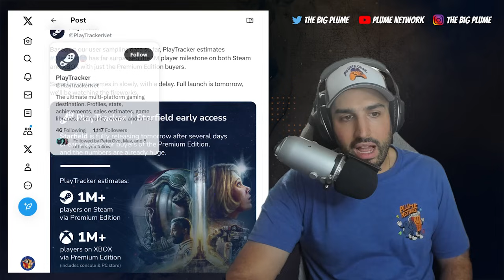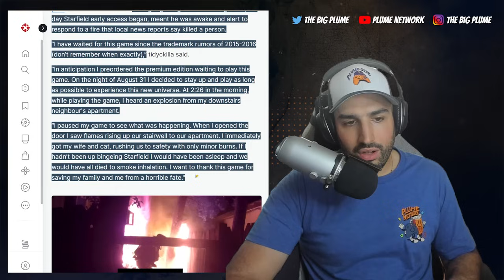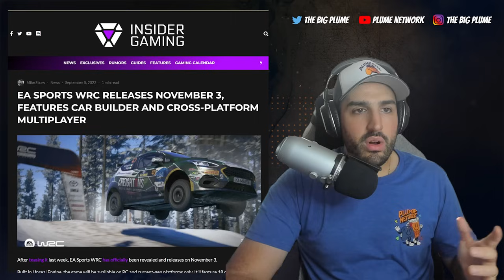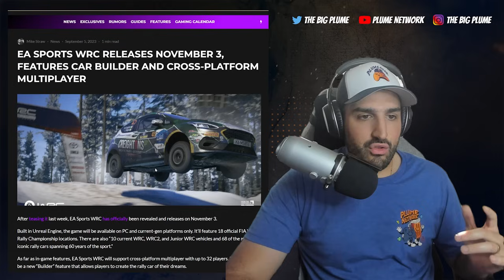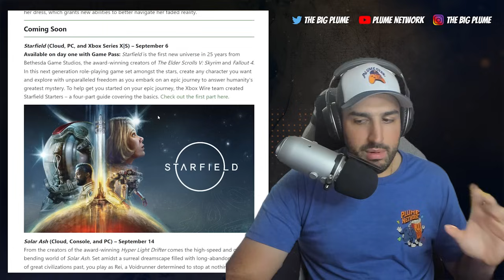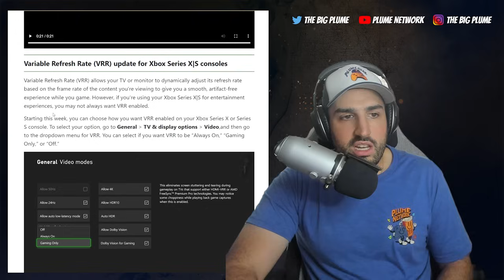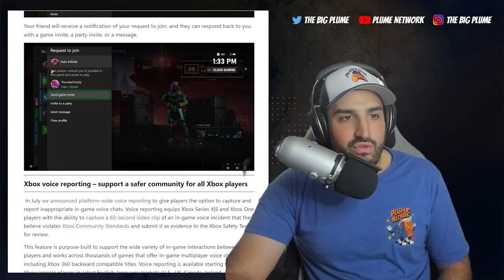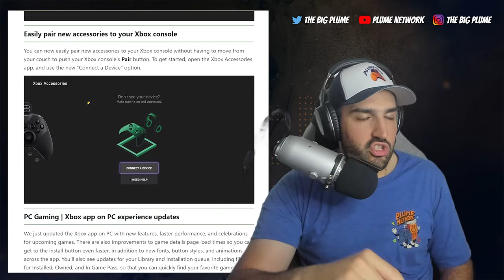MAJOR Xbox UPDATE and Games Coming | MASSIVE Starfield Early Access | Star Wars Jedi Survivor Update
MASSIVE Starfield Early Access : 0:00
Starfield Saves Lives: 3:47
Awesome Starfield Sandbox: 5:28
New EA WRC Announced: 6:51
Star Wars Jedi Survivor Update: 8:42
Xbox Game Pass Announcement: 10:22
New Xbox Update: 12:30